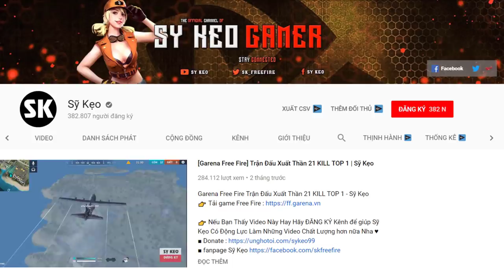[Free Fire] Chiến Đấu Đến Cùng Quyết TOP 1 | Sỹ Kẹo